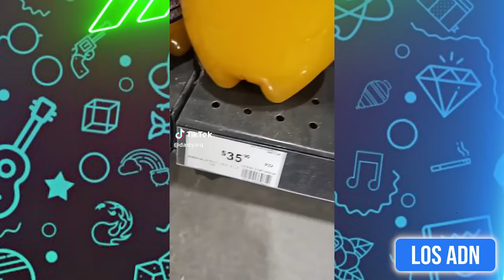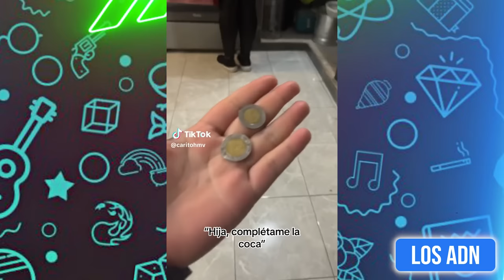🇲🇽 POR ESTO PAGO EL INTERNET 😂 HUMOR VIRAL MEXICANO🚨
Los videos mas divertidos de Febrero 2024

EDICIÓN: @AbrahamSantoyo